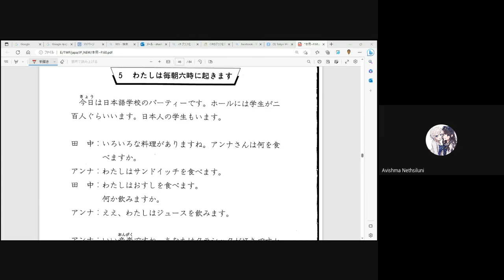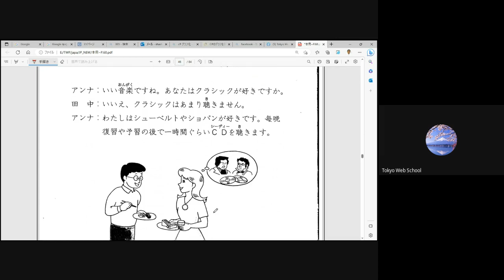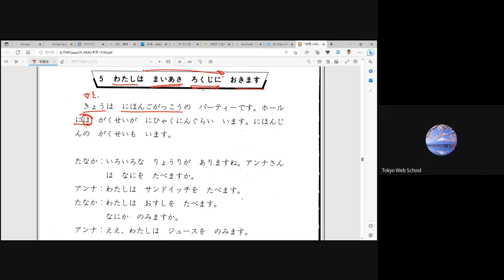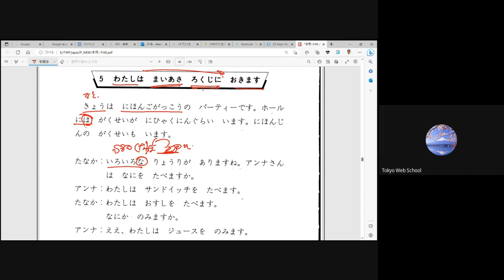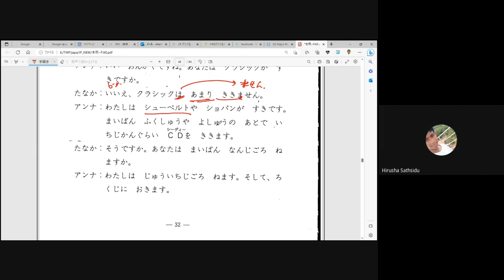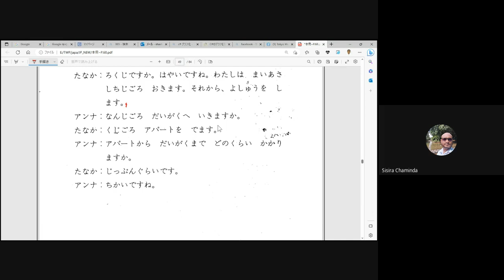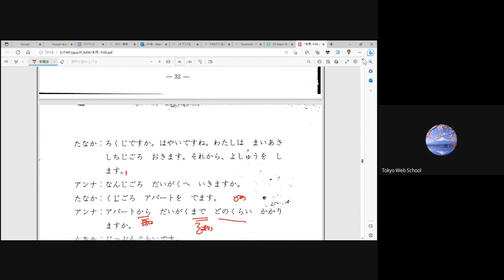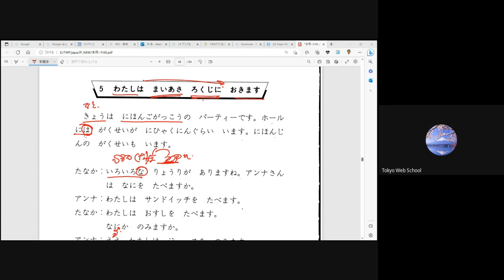මූලික ජපන් භාෂාව 2 - 21 පන්තිය (Japan - JLPT - N5) ( Sinhala - සිංහල )